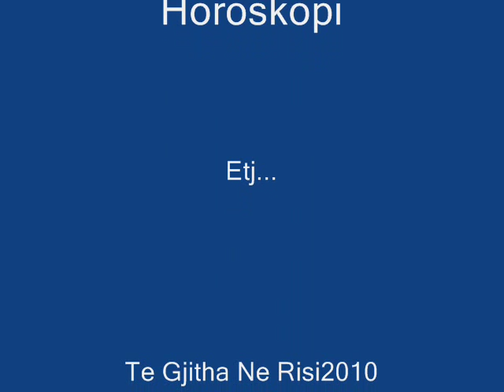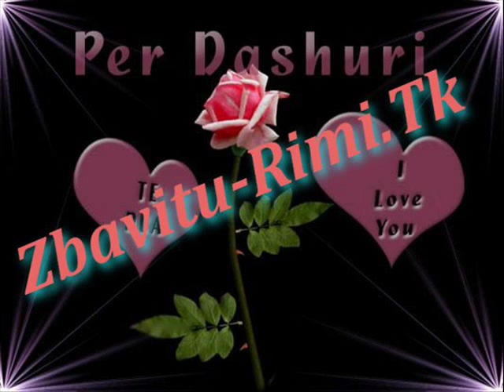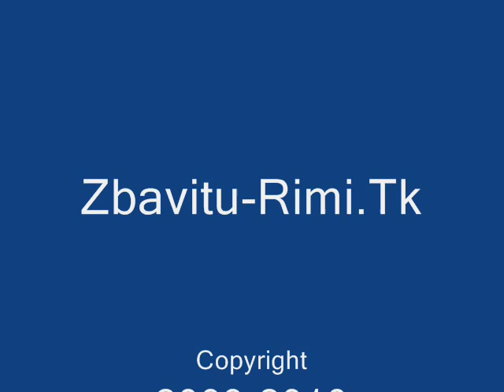Welcome To Vizita JuaJ Knaqesija Jone...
MuziKa2010, Video2010 , Chat-Shqip. Lojra, Programe , HorosKopi2010 Lajmet2010 e shum tjera Vetem Ne Risi-2010 Ejani Dhe Argetohuni Edhe Ju Ne .